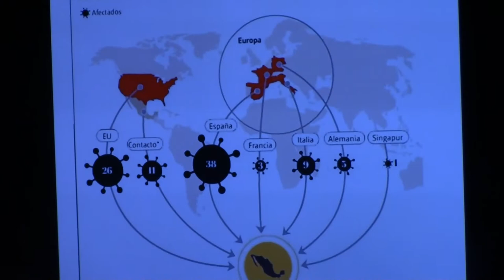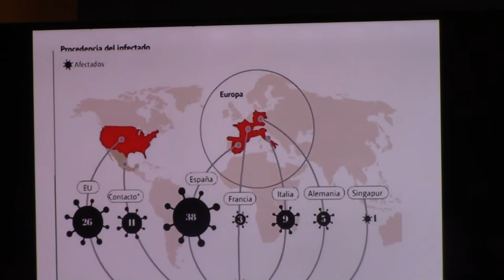As las cosas a nivel mundial por pandemia por Coranovirus